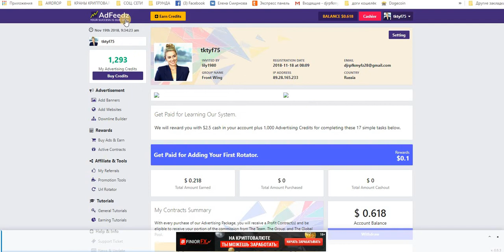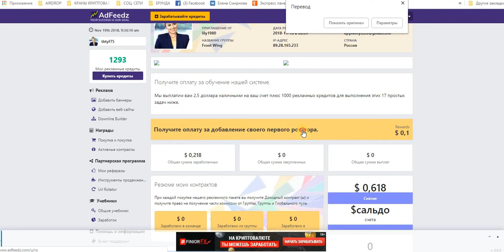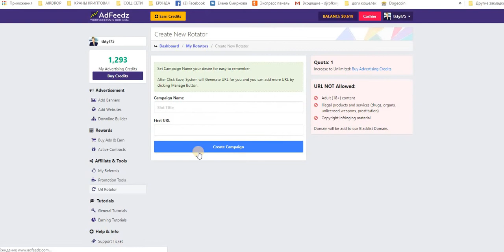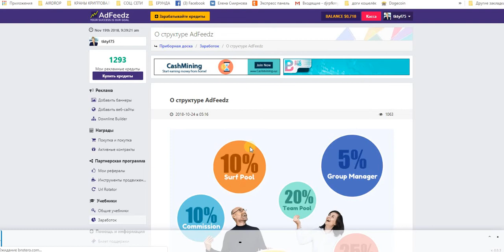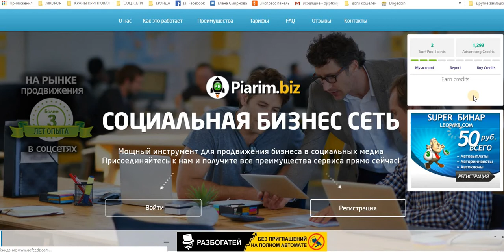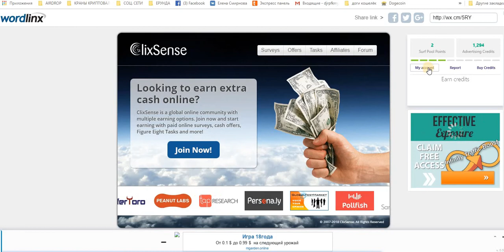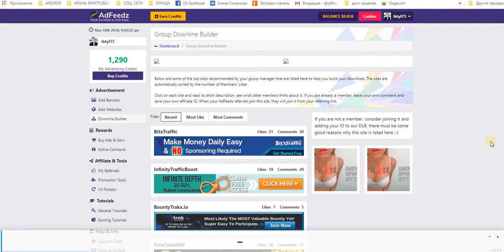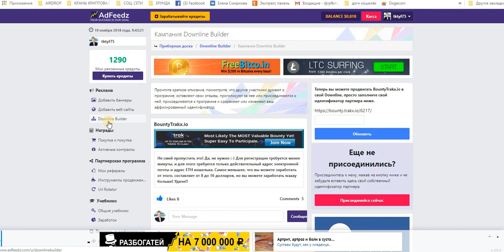Без вложений! AdFeedz зарабатываем $$$(Get Free 1000 Advertising Credits) + Доп. Заработок!!!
Зарабатывайте Деньги, Пока Вы Получаете Трафик Веб-Сайта.